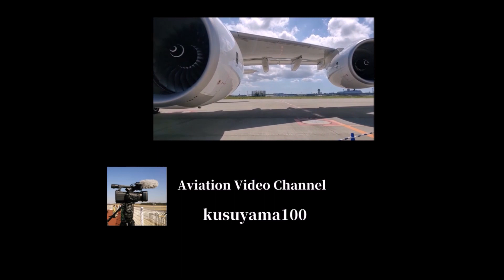✈✈航空自衛隊那覇基地 アフターバーナー全開！！戦闘機 フルパワー離陸Japan Air Self-Defense Force F-15Jイーグル Eagle F-15イーグル戦闘機の 強烈なヒネリ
航空自衛隊那覇基地 F-15イーグル@kusuyama100
F-15イーグル Eagle